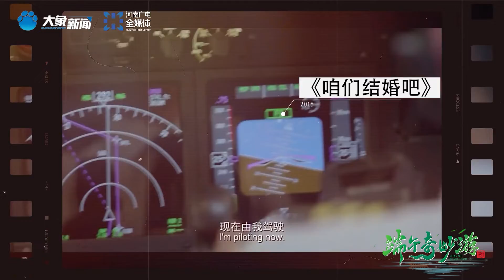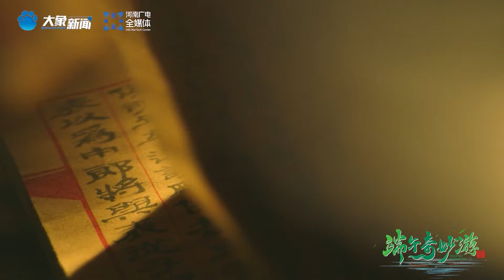All memories had flashbacks Tu Honggang 屠洪刚 x "SONG: Mountain Dingjun."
TheAdventuresofDragonBoatFestival x Tu Honggang 屠洪刚 "SONG: Mountain Dingjun." All memories had flashbacks, and let us check them out together.